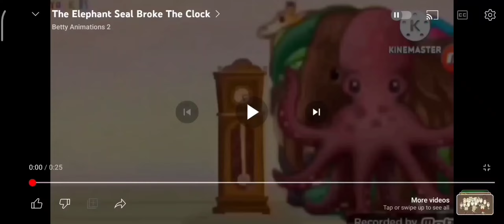The Hammerhead Shark Broke The Clock